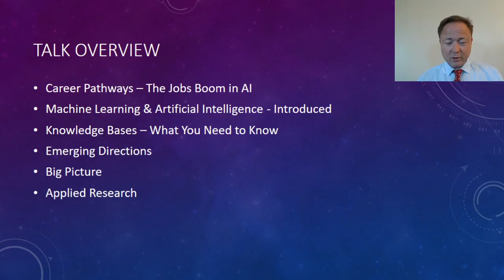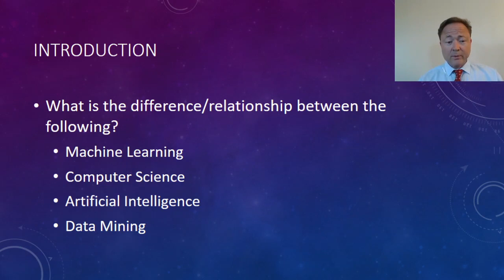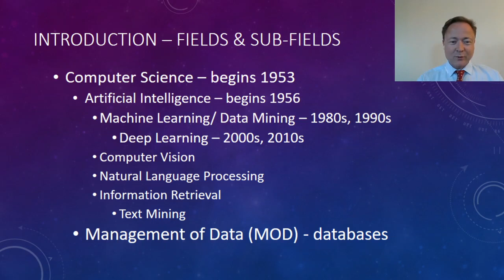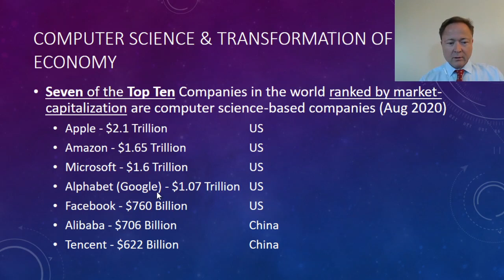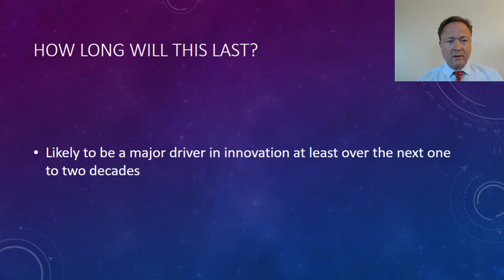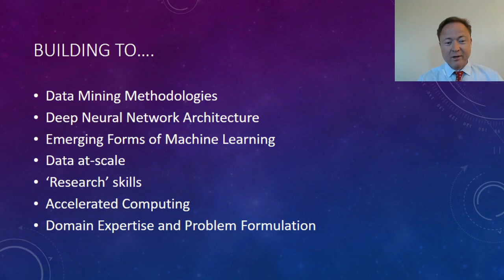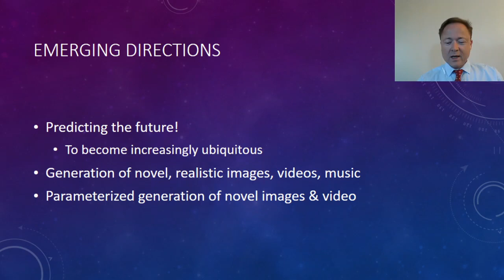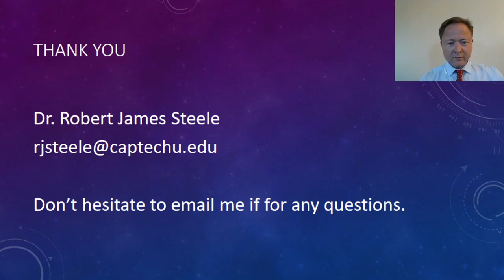The Job Market for Artificial Intelligence is Booming | Dr. Robert Steele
Contrary to popular belief, AI isn’t replacing jobs, it’s increasing them – and at record rates. In this webinar, Dr. Steele discusses AI career pathways - like a machine learning engineer, data scientist, enterprise architect, and more. The demand for AI applications across industries is growing, especially in entrepreneurship and innovation areas. With the widespread application of these technologies, there is a high demand for artificial intelligence and computer science professionals.

Department Chair of Computer Science gives an overview of machine learning, computer science, data mining and artificial intelligence, and the opportunities in the current AI job boom, both in private and government roles.

As Washington D.C.’s premier STEM university, we prepare students for the demands of roles in artificial intelligence, data science, computer science, and more. With over 1,000 tech startups and a ranking among the top 10 cities for tech jobs, you will study in one of the world's most important technology centers. Tech sector jobs in D.C. grew by 50% in the last decade.